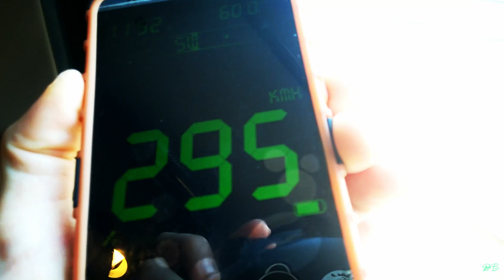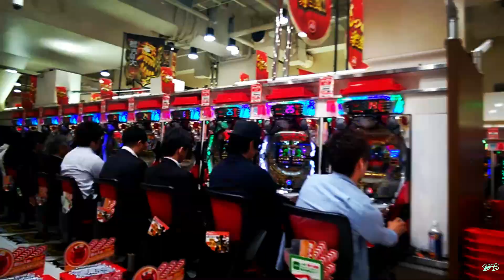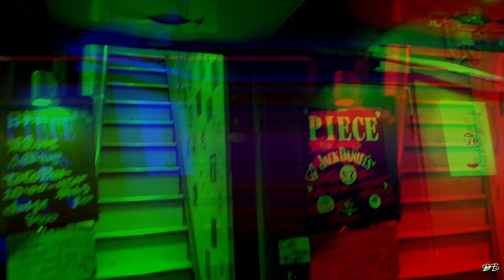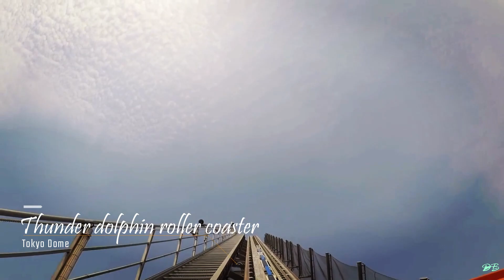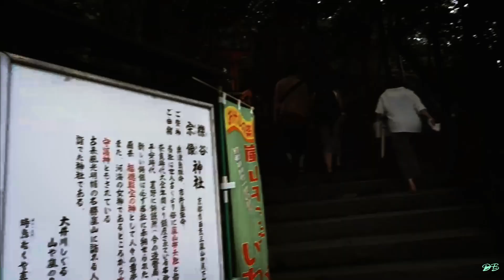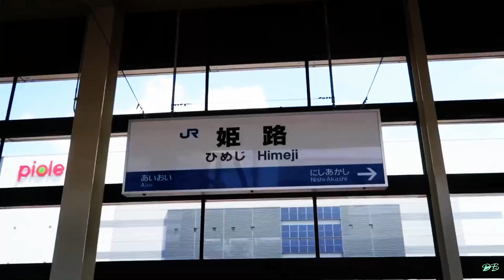JAPAN - Best things to see in Japan in 14 days(Tokyo, Osaka, Hiroshima, Kyoto, Nara, Miyajima, Kobe)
After last year's quick visit of Japan, me and my friend Ivan visit the country once again, in a quest for strange places, bizzare foods and adventure, to go where no man has gone before... Places visited: Tokyo, Sendai, Osaka, Kyoto Nara, Miyajima, Kobe, Hiroshima

Music in the video: Jesse James - 50's Japan, Two Feet - Quick Musical Doodles & Sex, ÆkaSora - one day in Japan